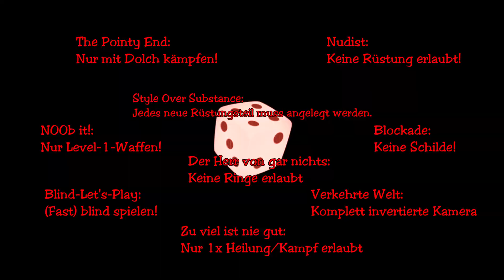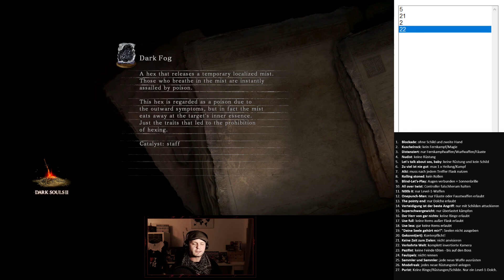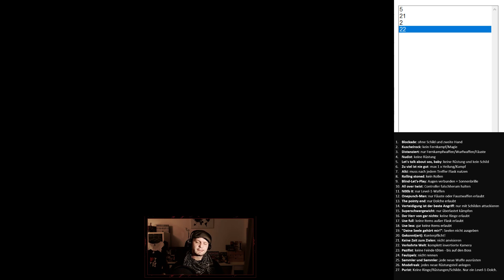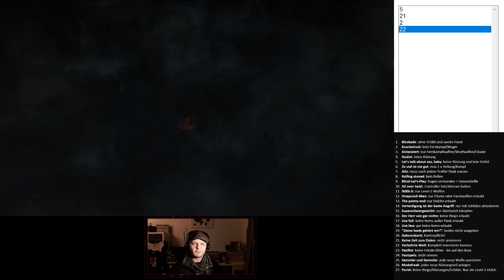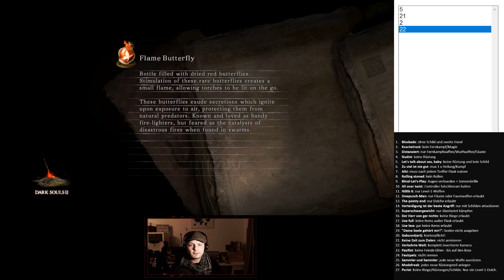Dark Souls 2: SUPER CHALLENGE!! - Part 13: Total verdreht!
Heute spielen wir mit komplett invertierter Kamera. Kein Problem, sagt Ihr? Komplett verwirrend, sage ich! Aber ob ich damit überlebe? Finden wir es heraus!

Die DARK SOULS 2 SUPER CHALLENGE - Das wird wehtun, Leute!

Hier übrigens alle Challenges in einer tödlich guten Liste:

1. Blockade: ohne Schild und zweite Hand
2. Kuschelrock: kein Fernkampf/Magie
3. Distanziert: nur Fernkampfwaffen/Wurfwaffen/Fäuste
4. Nudist: keine Rüstung
5. Let's talk about sex, baby: keine Rüstung und kein Schild
6. Zu viel ist nie gut: max 1 x Heilung/Kampf
7. Alki: muss nach jedem Treffer Flask nutzen
8. Rolling stoned: kein Rollen
9. Blind-Let's-Play: Augen verbunden + Sonnenbrille
10. All over twist: Controller falschherum halten
11. N00b it: nur Level-1-Waffen
12. Onepunch-Man: nur Fäuste oder Faustwaffen erlaubt
13. The pointy end: nur Dolche erlaubt
14. Verteidigung ist der beste Angriff: nur mit Schilden attackieren
15. Superschwergewicht: nur überlastet kämpfen
16. Der Herr von gar nichts: keine Ringe erlaubt
17. Use full: keine Items außer Flask erlaubt
18. Use less: gar keine Items erlaubt
19. "Deine Seele gehört mir!": Seelen nicht ausgeben
20. Gekonnt(ert): Konterpflicht!
21. Keine Zeit zum Zielen: nicht anvisieren
22. Verkehrte Welt: komplett invertierte Kamera
23. Pazifist: keine Feinde töten - bis auf den Boss
24. Faulzpelz: nicht rennen
25. Sammler und Sammler: jede neue Waffe ausrüsten
26. Modefreak: jedes neue Rüstungsteil anlegen
27. Purist: Keine Ringe/Rüstungen/Schilde. Nur ein Level-1-Dolch.

Auch das wildeste Kellerbiest ist ohne seine Truppe eine ganzschön arme Wurst. Deswegen freue ich mich über Eure Unterstützung, welcher Art auch immer. Ihr wisst selbst, wie Ihr mir am besten helfen könnt: Kämpft Euch mit mir zusammen durch die Spiele! Hinterlasst hilfreiche oder auch kritische Kommentare. Gebt mir und den anderen Zuschauern weitere Informationen zum Spiel – über Geheimnisse, Kampfstrategien, Eastereggs. Ich erstelle diese Let’s Plays nur zur allgemeinen Unterhaltung, aber natürlich kostet das auch einige Zeit – umso mehr freue ich mich, wenn Ihr mir helfen wollt. Vielen Dank! :)

★Kommentiertes Gameplay von Kellerbiest★
!! Ich erhebe keinen Anspruch auf das geistige Eigentum der Spielehersteller/Publisher. !!
Wenn Euch die Spiele gefallen, unterstützt bitte die Hersteller und kauft sie Euch! Nicht nur die neuen Spiele, sondern auch viele der wunderbaren Klassiker sind inzwischen wieder auf den neuen Konsolen zu einem erschwinglichen Preis als Download erhältlich.

Titel: Dark Souls 2 - Scholar Of The First Sind
Publisher: From Software
Spieleplattform: PC
Genre: Sterbesimulator
Altersfreigabe: 16 Jahre
Veröffentlicht: 2014